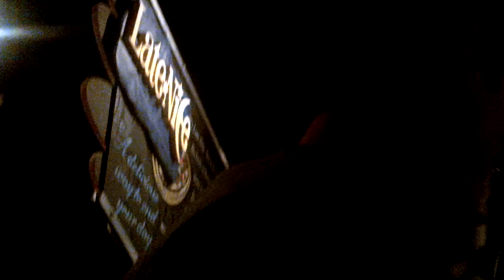Golden Seals Trial 2012 - Steveo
Steveo takes the stand